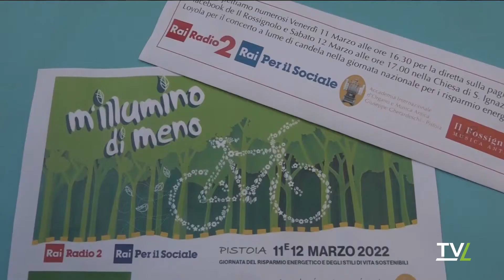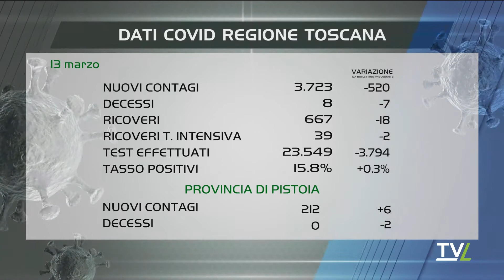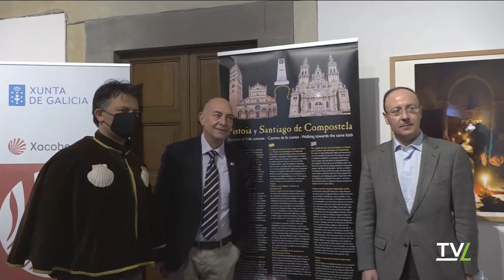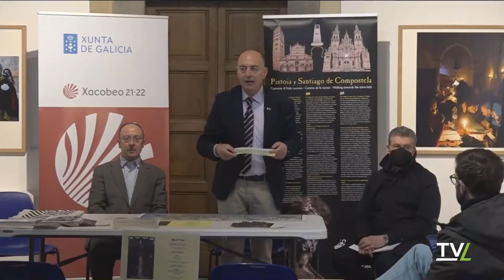TG60 Ultima edizione 13/03/2022